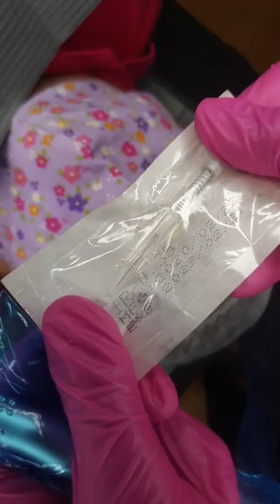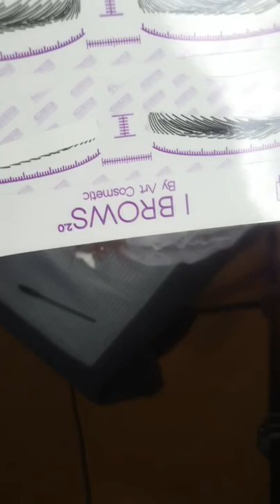¡¡¡Powder Brows en vivo!!! (16/07/2020)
-Transmisión original: 16/07/2020 17:00-

Para que no les digan, ni les cuenten, aquí un video en vivo completo de un trabajo de powder brows
¡No te pierdas nuestras transmisiones en vivo justo cuando ocurran!
y activa las notificaciones